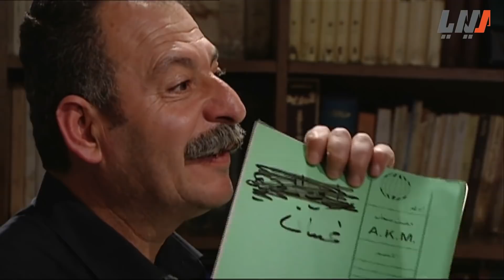بتكتب تقارير على رفقاتها .. بس هالموقف يمكن يخليها تتغيير ..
من مسلسل